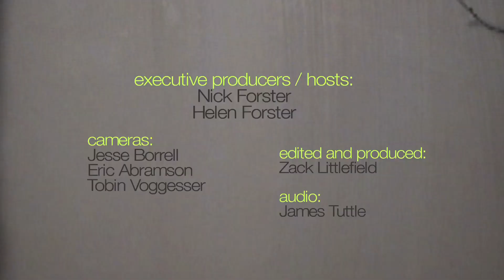Gungor - "Let it Go" (eTown webisode #654)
"Let It Go" appears on the albums I Am Mountain & I Am Mountain Deluxe